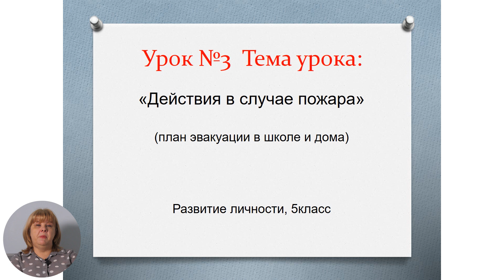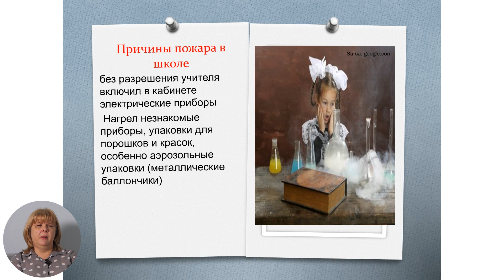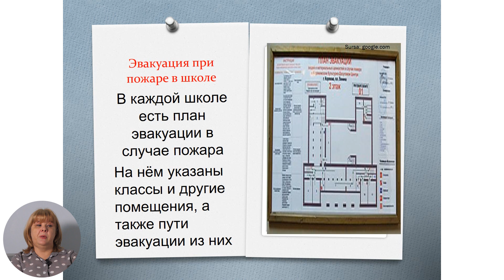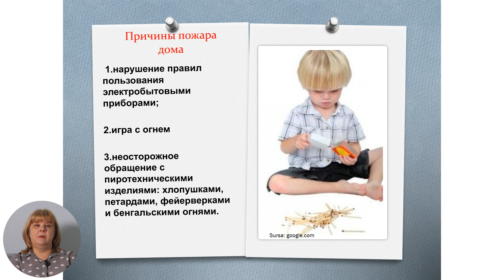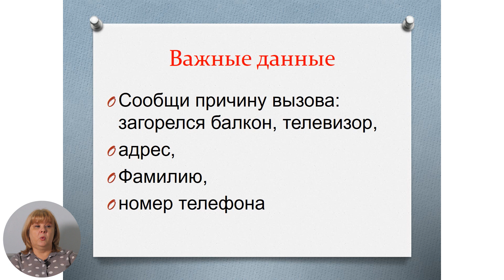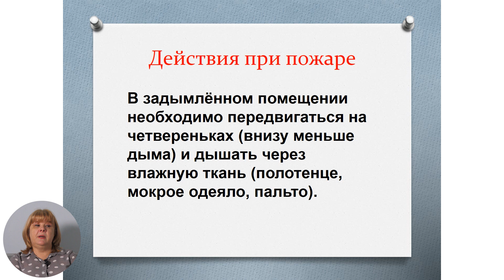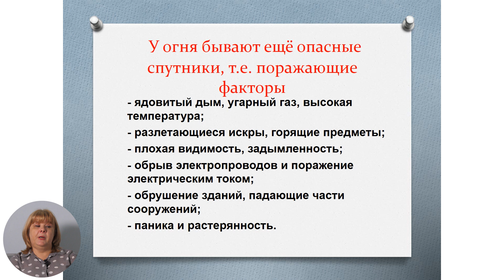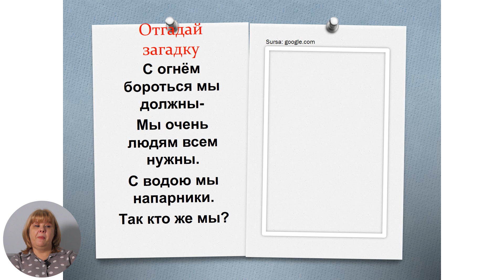5-й класс; Развитие личности; "Действия в случае домашнего пожара"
Урок: Действия в случае домашнего пожара
Учитель: Bâkova Ludmila